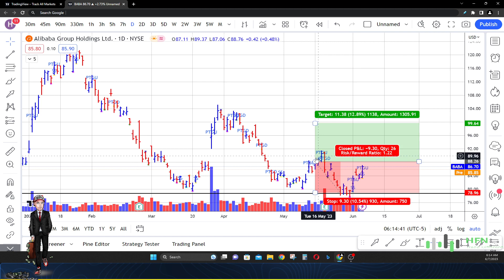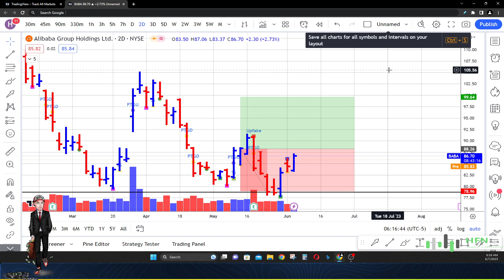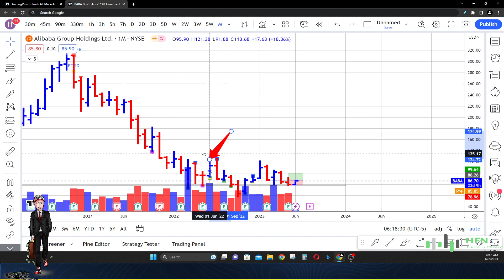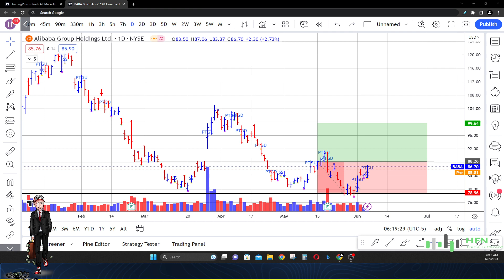Alibaba Stock Prediction Update - BABA Stock Buyers Are Unfazed!!! Here's Why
Watch this latest Alibaba stock prediction update.  Buyers of BABA stock are unfazed.  Here's how you can tell from the price chart.